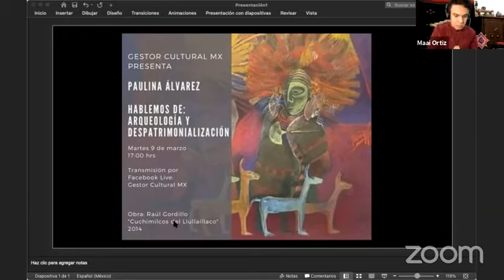Gestor Cultural MX - Paulina Álvarez: Hablemos de Arqueología y Despatrimonialización